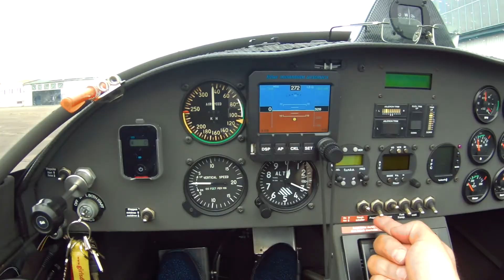Flug mit Lukas (12) über Dresden, Mega Sicht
Herzlich Willkommen an Bord der Z602 XL zu einer coolen Luftreise mit Lukas entlang der Elbe über Dresden und Meissen.